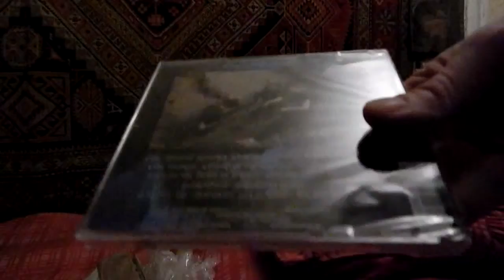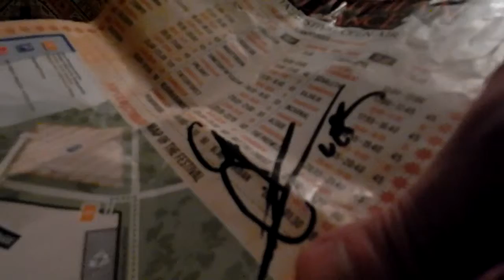Привет любители Death Metal!Сегодня получил посылку с CD Edge of Sanity "The Spectral Sorrows"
Описание: Edge of Sanity "The Spectral Sorrows" Black Mark Production BMCD 37 и автограф от...пишите в комментариях чей автограф.
Всем успехов желает Вам Максим Вехов!!!